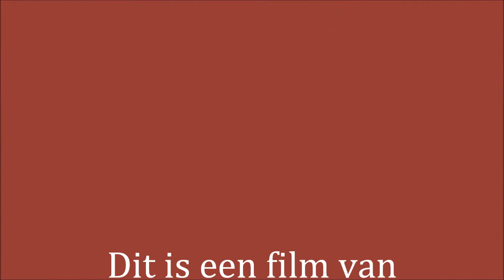Draaiorgel het Zonnetje 24-09-2001 Deel 2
Draaiorgel het Zonnetje in Gouda
0:09 Peter - Sweet Sixteen - Arr. JK. de Ruijter
2:24 Op een onbewoon eiland - Kinderen voor kinderen - Arr. Jk. de Ruijter
4:06 Le petie train - Arr. T. Meijer
6:02 Opzij opzij opzij - Spetter pieter pater - Herman van Veen - Arr. T. Meijer